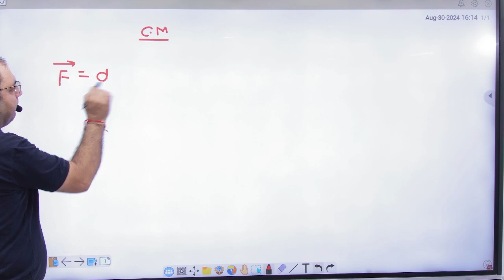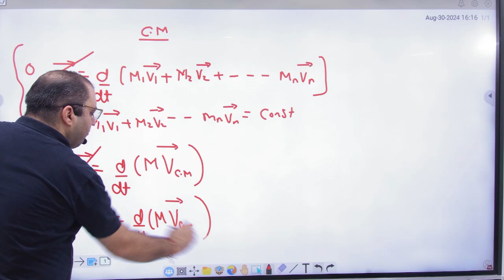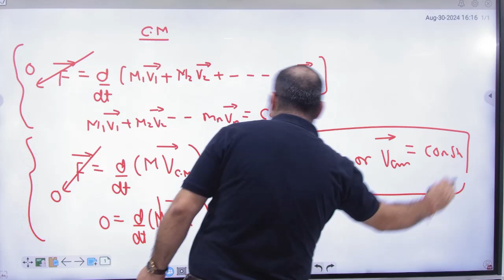4 Law of conservation of momentum in terms of centre of mass